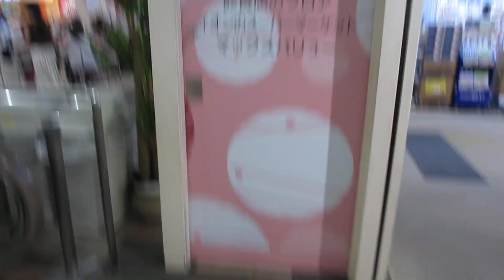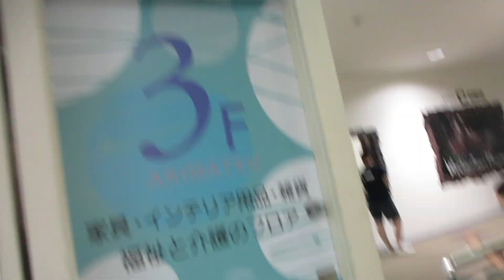イオンタウン有松の西側エスカレーターPart2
2005年3月に開業したショッピングセンターで、この場所はかつて有松サティとして2000年～2001年に開業予定でしたが、マイカルグループの経営悪化により、出店が断念されました。その後イオン有松ショッピングセンターとして開業しましたが、2011年11月21日にイオンタウン有松に名称変更しました。
エレベーターは三菱製ですが、エスカレーターは日立製を採用しています。エスカレーターは西側と中央の2箇所あります。このエスカレーターはEXシリーズですが、ステップ下照明はありません。アナウンスは中四国のフジグランや天満屋ハピータウンなどと同じです。西側は4階止まりです。

メーカー：日立
到着階：1～4
運転中のエスカレーター：1～4
1ステップあたりの定員：2名